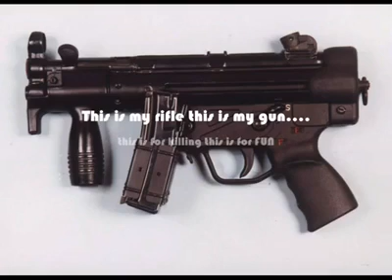pak army weapons